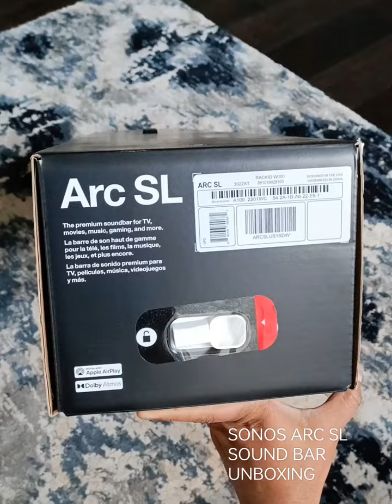Sonos Arc Sound Bar Unboxing and Review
Sonos Arc Sound Bar Review:

Sound Quality is very nice : 5
Account connection: Single account for multiple devices : 5
Lack of Bluetooth connection: 3***
Easy to set up - 4
Price - Expensive - 2**